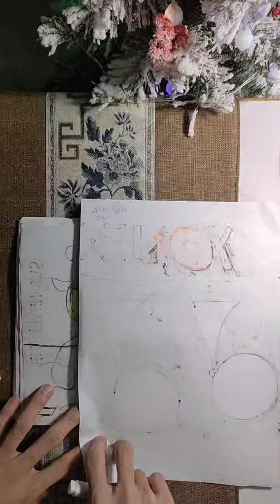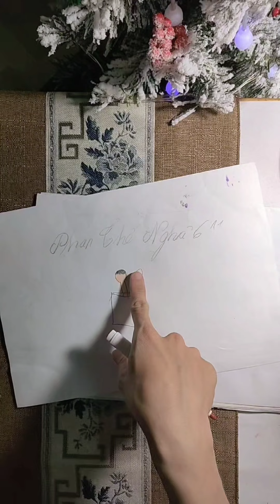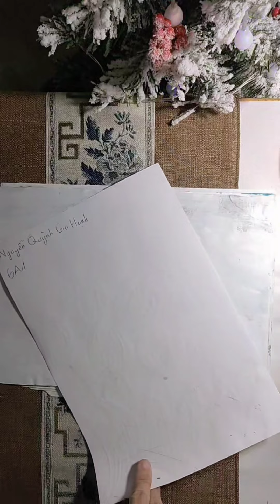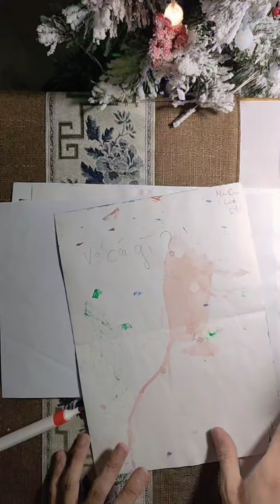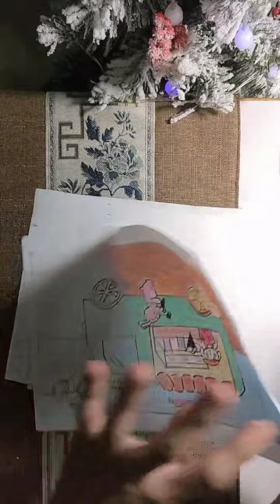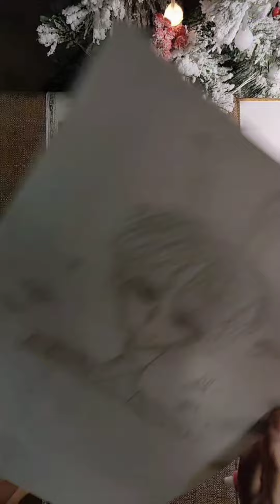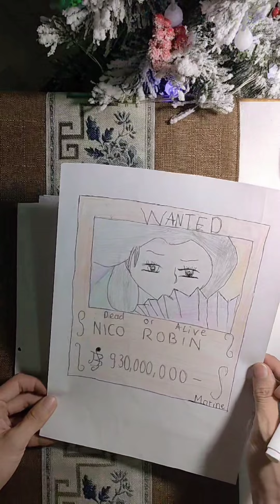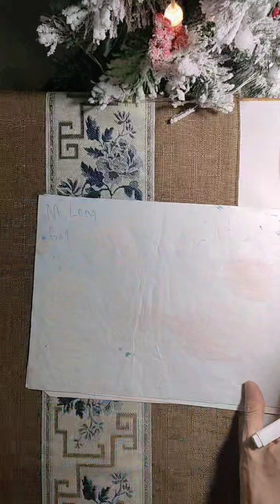TẬP 67: CHẤM BÀI VẼ TỰ DO CỦA TẬP THỂ LỚP 6a1 CÙNG THẦY ZÂN.